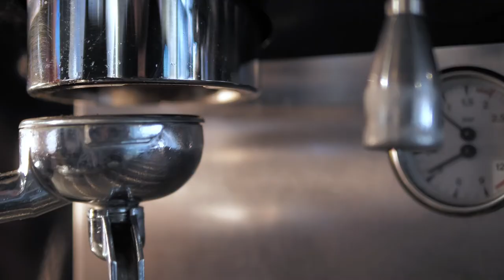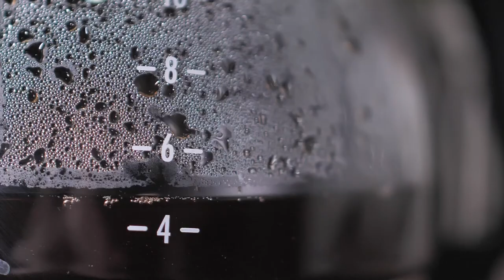Free Full HD Coffee Stock Footage Video Collection No Copyright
This is Free Full HD Coffee Stock Footage Video Collection No Copyright. You can use it without any permission.